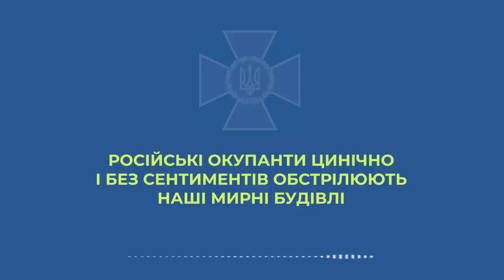Російські окупанти цинічно і без сентиментів обстрілюють наші житлові будинки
«Мы е*шим высотки и по*й, что там мирные жители», – відверто зізнаються вони.

У промиті пропагандою мізки рашистів заклали нову порцію нісенітниці: нібито в кожній багатоповерхівці цілі поверхи забиті кулеметниками і гранатометниками. Причому на верхніх сидять снайпери, а на дахах – протитанкова зброя, потужні ракетні установки і джавеліни.

Загарбники виправдовують розстріл мирних мешканців  досить оригінально: «Путин дал им время съ*ться, а они не съ*ались».

Тобто, за версією окупантів, українці винні в тому, що живуть у своїх квартирах!

Так, ми живемо в своїх будинках, ми живемо в своїй країні! І вам, загарбникам, тут не місце!  Якщо ви не підете геть, то навіки залишитесь у нашій землі!

А ті, хто виживуть, будуть розповідати казки про «озброєні до зубів українські багатоповерхівки» на суді в Гаазі.

Перемога буде за нами! Слава Україні!

Відео: СБУ